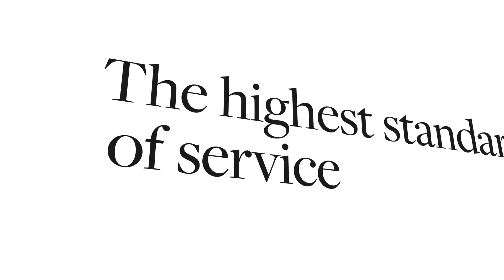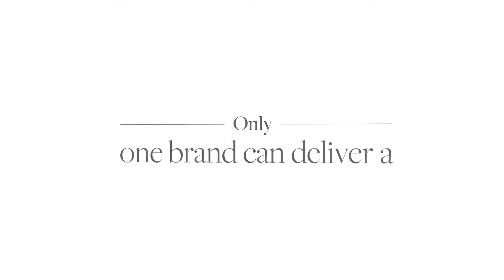Only Sothebys International Realty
No one makes you feel extraordinary the way we do.